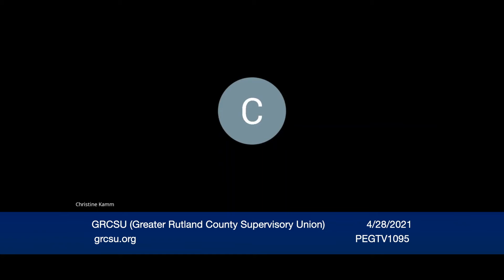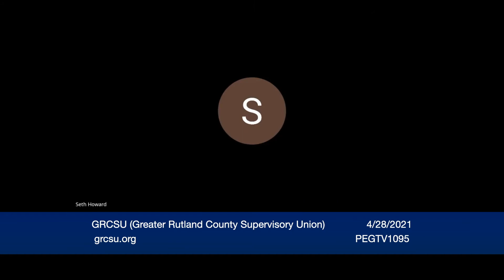GRCSU - April 28, 2021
Greater Rutland County Supervisory Union
Board Meeting
Wednesday, April 28, 2021
6:00 p.m. - Regular Meeting
Meeting will be Google Meet/Call in
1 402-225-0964 PIN: 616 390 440#
Agenda

Time Allotted
1   1.      Call to Order & Pledge of Allegiance (Action)

1   2.     Approval of Agenda (Action)
a. Additions, Deletions, Changes to Agenda

5    3.     General, Public, Comments (Listen & Defer Action to Future Meeting)
10    4.     Consent Agenda (Action)
a. Minutes of March 24, 2021
c. Approval of Warrants
d. Superintendent’s Report
e. Assistant Superintendent Report

10   5.     Personnel (Action)
a. Resignations and Non-Renewals
b. Contract Recommendations
Teachers and Support Staff
c. Open Positions (informational)

10   6.     Finance

10   7.     Policies
H5- Title 1, Part A Parental Involvement Policy (2nd Read)
D5- Alcohol and Drug-Free Workplace (2nd Read )
D6- Drug and Alcohol Testing of Transportation Employees (2nd Read)
F5- Student Drugs and Alcohol (2nd Read)

5    8.     Old Business

5    9.     New Business

5   10.     Executive Session 1 V.S.A. § 313 (1-9) (a) (b) (Discussion/Possible Action)
● Personnel

1   11.     Next Meeting Date and Future Agenda Items (Action)

1   12.     Adjournment (Action)